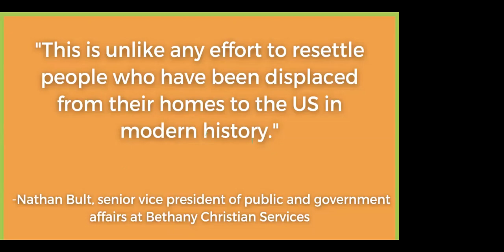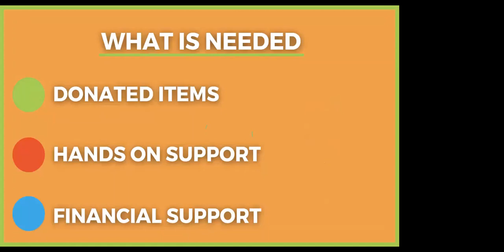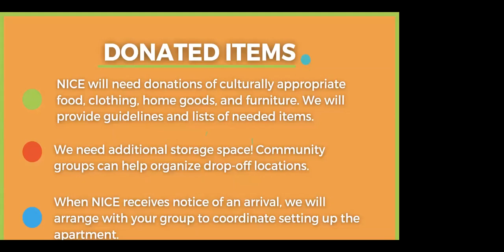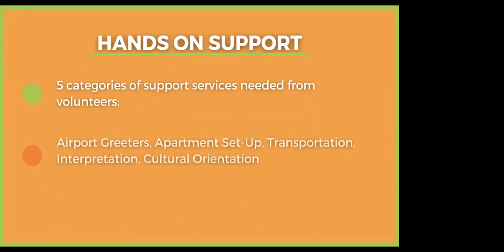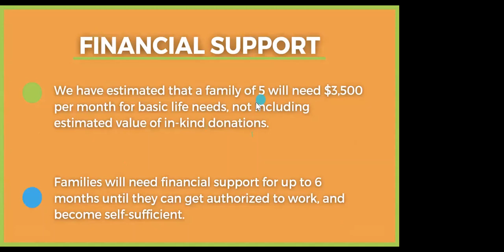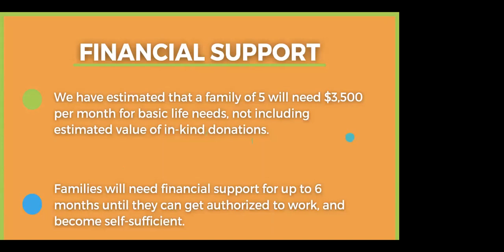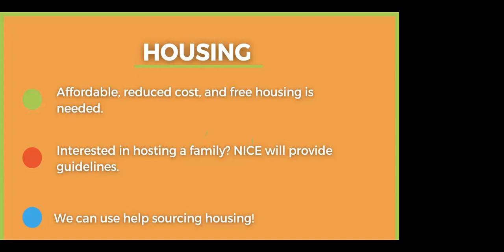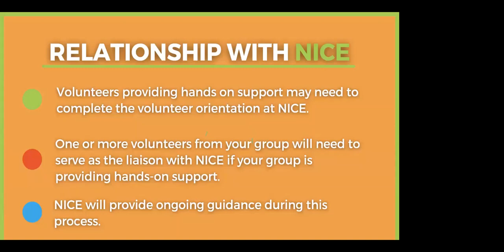How Your Community Can Support our Afghan Allies